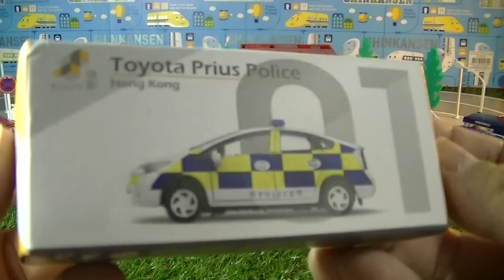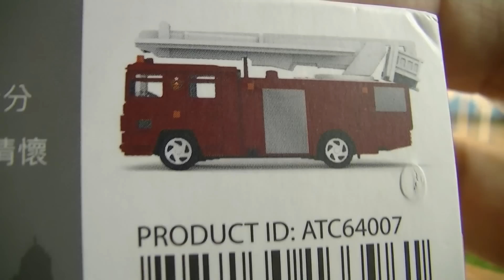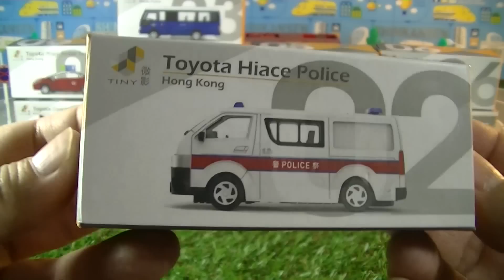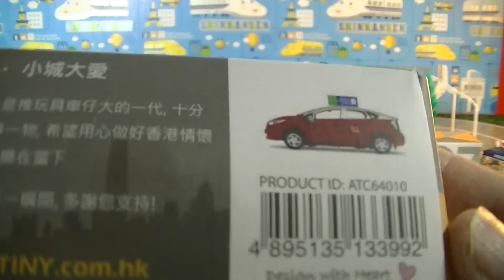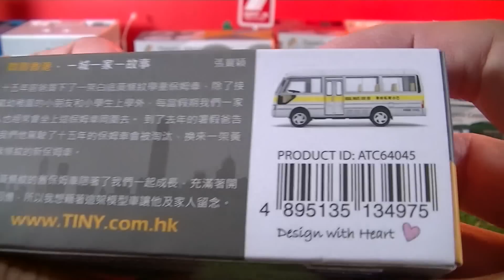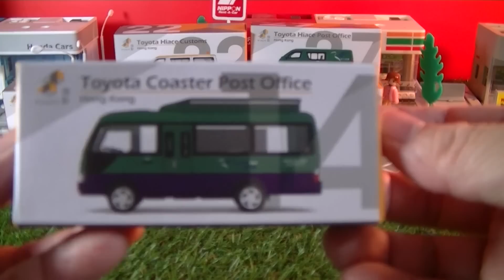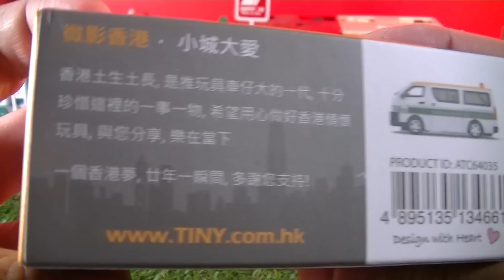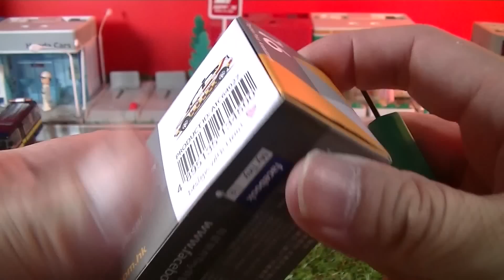unboxing 20 diferite "Tiny Diecast" Vehicule de model (02540 ro)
unboxing 20 diferite   "Tiny Diecast" Vehicule de model

Toyota HIACE St John Ambulance,
Toyota Coaster Post Office,
Toyota Prius Ambulance,
Toyota Coaster Civil Aid Service,
Toyota HIACE Hong Kong Customs Van,
Toyota HIACE Post Office,
Toyota Hiace +01 Moving Van,
Toyota Coaster School Bus,
Toyota Coaster Light Bus,
St John Ambulance Toyota Coaster,

微影 No. 14,
微影 No. 15,
微影 No. 16,
微影 No. 21,
微影 No. 22,
微影 No. 25,
微影 No. 26,
微影 No. 27,
微影 No. 30,
微影 No. 31,

香港綠色小巴,
豐田校巴,
香港聖約翰救傷隊車,
流動郵局車,
加零一搬運車,
田HIACE 香港郵政車,
TOYOTA PRIUS 緊急應變車合金車仔,
民安隊 合金車仔,
香港機場海關執勤車,

微影 No. 01,
微影 No. 03,
微影 No. 05,
微影 No. 06,
微影 No. 07,
微影 No. 08,
微影 No. 09,
微影 No. 10,
微影 No. 23,
微影 No. 24,

豐田香港警察運員車,
豐田澳門警察運員車,
香港雪糕車,
香港新界的士,
澳門警察執勤車,
香港消防梯車,
豐田海獅紅VAN,
香港豐田的士,
香港GoGo Van,